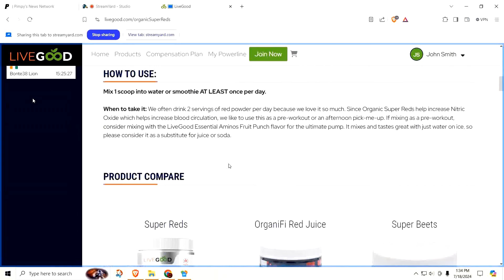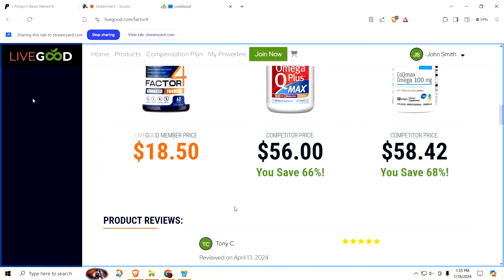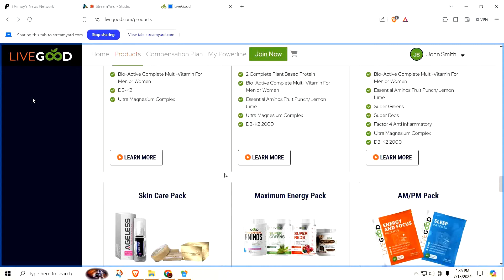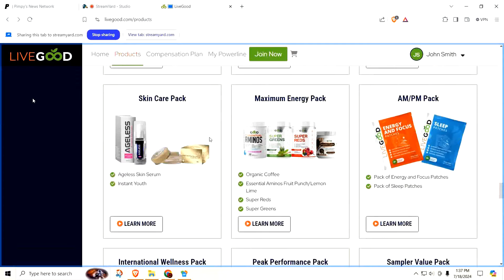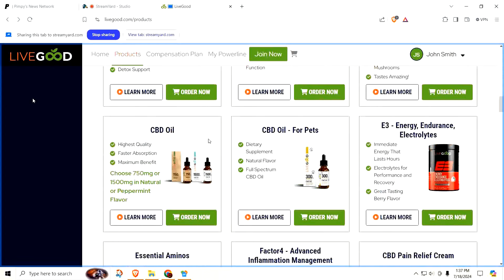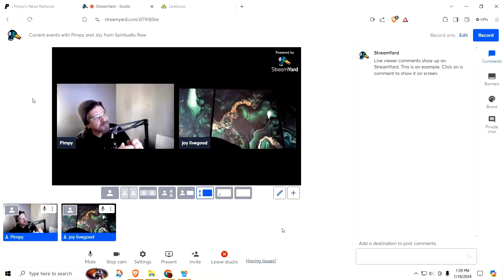Pimpy and Jay talk about current events including 45 getting shot at 07/18/24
Miles Franklin

FOR ADDITIONAL INFORMATION OR ORDERING ASSISTACNE

Buy Raw Sulfur here to help fight the RONA dryness from menopause, brings back healthy skin and hair: